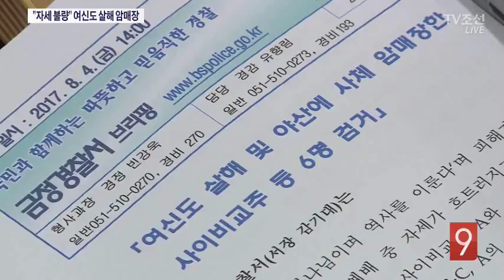"나는 하느님이다" 사이비교주가 폭행·살해·암매장 까지…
예배 자세가 불량하다며, 6시간 동안 신도를 때려 숨지게 한 사이비 교주가 붙잡혔습니다. 더 충격적인건, 피해자의 가족들이 시신을 암매장했습니다. 교주가 시킨겁니다.